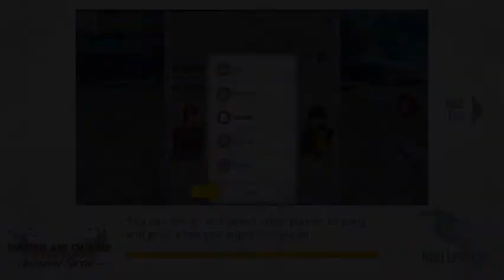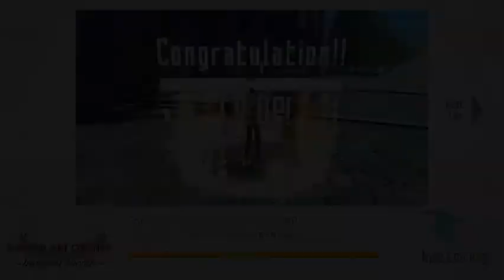Sword Art Online: Integral Factor Gameplay Special Event (Alicization-Welcome to Aliceland 04)